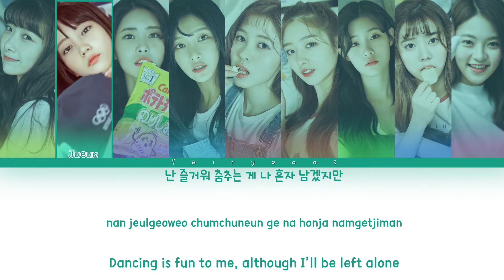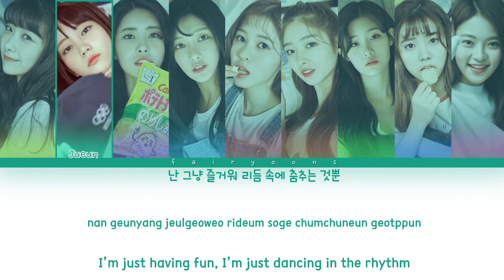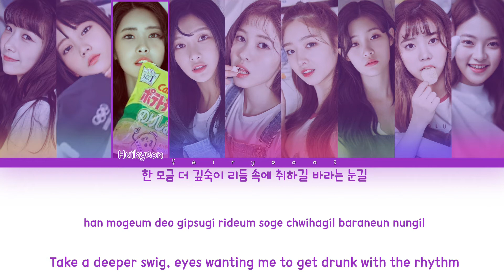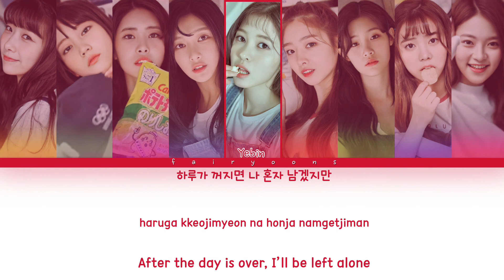DIA (다이아) 마네킹 (Mannequin) Color Coded Lyrics (Han/Rom/Eng)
All rights administrated by MBK Entertainment.

｡:°ஐ DIA !

Song ♡ Mannequin
Artist ♡ DIA
Album ♡ YOLO
Track No. ♡ 04
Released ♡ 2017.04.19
Favorite Track ♡ Will You Go Out With Me?

Members ♡ Eunice, Jueun, Huihyeon, Jenny, Yebin, Eunjin, Chaeyeon, Eunchae, Somyi
Bias ♡ Chaeyeon